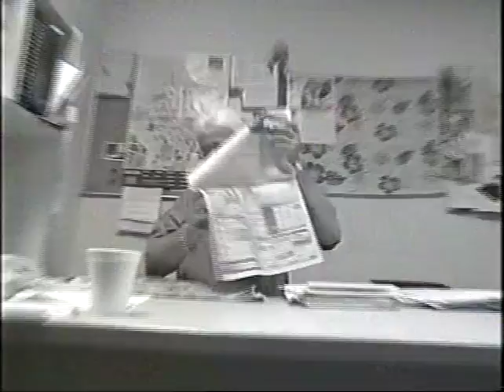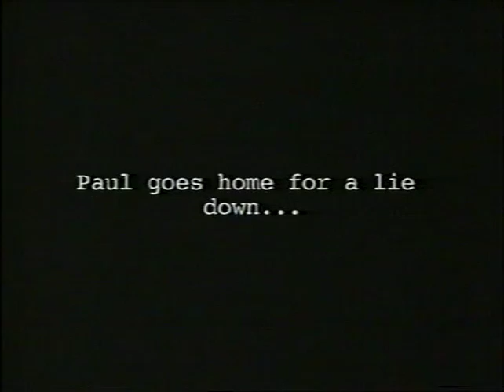A DAY IN THE LIFE OF PAUL HOMES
Paul Holmes takes us through a typical day. From the radio show to the Holmes show, as part of his 10 Year Anniversary Holmes Show Special.